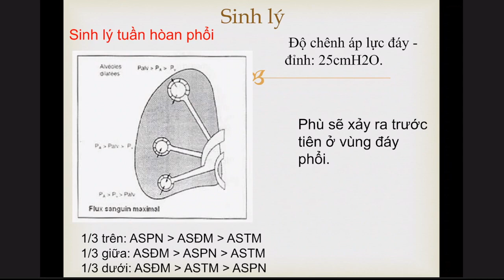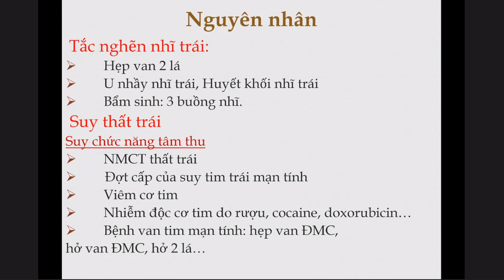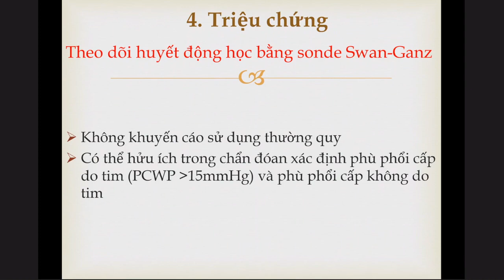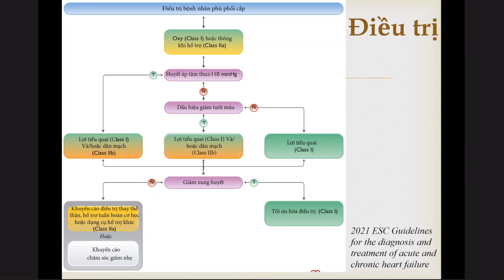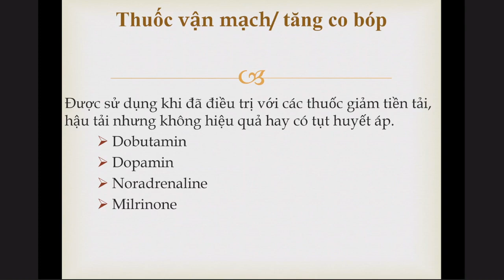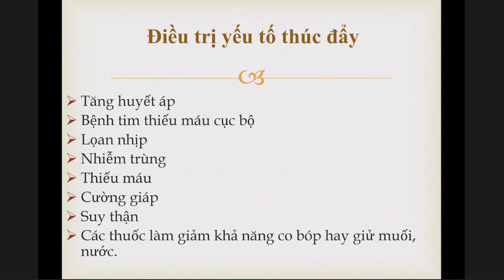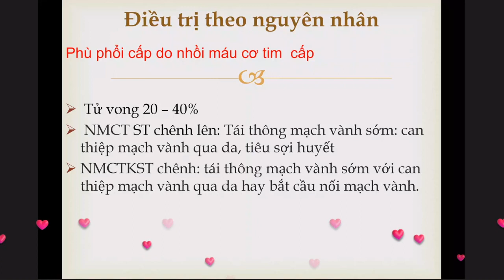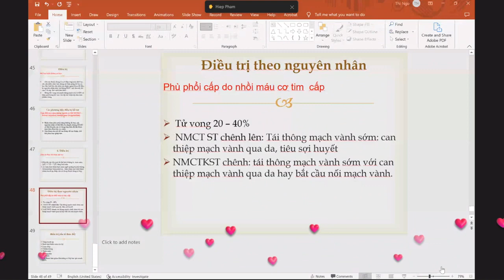PHÙ PHỔI CẤP DO TIM